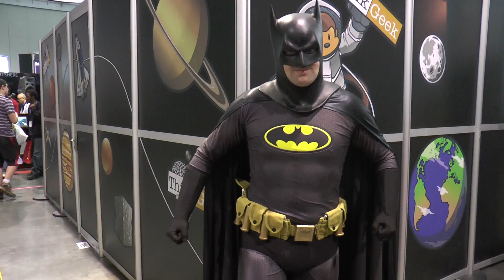PAX EAST 2014 - Cosplay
It was almost at the last minute that I decided to attend PAX EAST in Boston and then when I tried to get a ticket, it was obviously hard to find a decent price until I found someone who gave me an awesome deal for the Saturday pass. Saturday was the only day I'd be able to attend. While I'm finally at PAX EAST, I decided to take lots of videos. Here is part 1 that includes all the Cosplay people. I have decided to show every singe person that I had requested to pose and I know I could have shorten some of the clips but because of time constraints, I can't. The next PAX EAST video I upload will be of a lot of the events that were happening.

I put a lot of work into this so if you want to show your appreciation, please spread the video around.